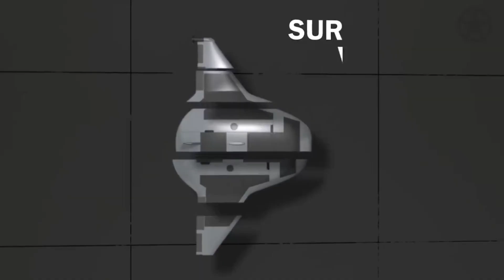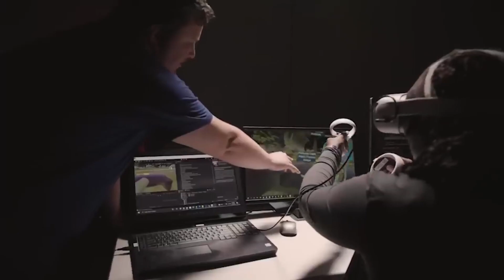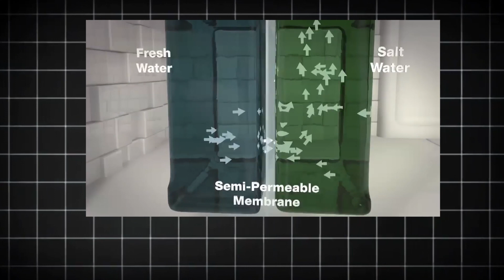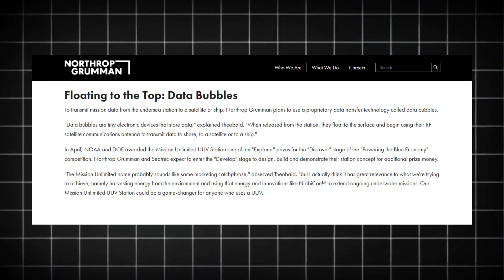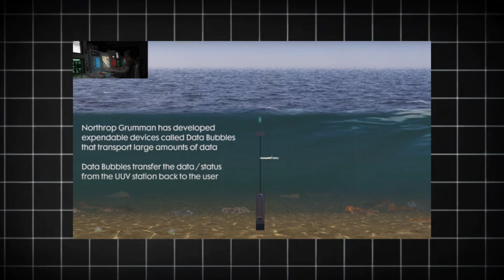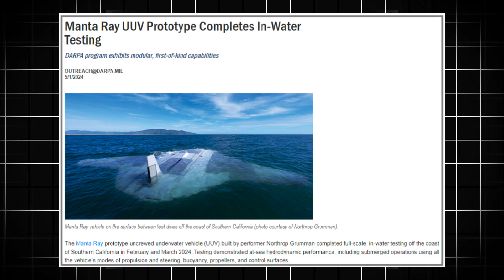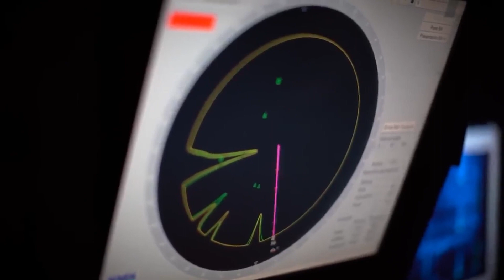DARPA Manta Ray: The US Underwater Drone That will Change Warfare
What if one single project will revolutionize the future of underwater military operations? Imagine a vehicle that can stay submerged for extended periods, autonomously patrolling the ocean's depths without ever needing to surface.

DARPA, the U.S. Defense Advanced Research Projects Agency, has once again pushed the boundaries of groundbreaking technology. Among its most recent and ambitious initiatives is the Manta Ray, an advanced uncrewed underwater vehicle (or UUV) designed to redefine underwater operations. This project promises to transform how naval forces conduct surveillance, reconnaissance, and defense in the challenging underwater environment.

The Manta Ray UUV, developed by Northrop Grumman, represents a significant leap forward in anti-submarine warfare. This submersible drone can operate autonomously for long durations, gathering crucial intelligence and enhancing the strategic capabilities of the U.S. Navy. Unlike traditional submarines, the Manta Ray does not need to resurface for recharging or data transmission, thanks to its innovative energy management systems which include wave energy conversion and thermal gradient harvesting.

This underwater military drone is also equipped with advanced AI, enabling it to navigate complex underwater terrains and adapt to dynamic conditions without human intervention. Its modular design allows for easy transportation and rapid assembly, making it a versatile tool for various naval missions.

From surveillance and reconnaissance to anti-submarine warfare, the Manta Ray is at the forefront of military innovation.

00:00 Intro
00:54 The Concept and Vision
02:20 Design and Technology
06:49 Testing and Performance
08:00 Comparison with Current UUV Technology
09:02 The Manta Ray and the Evolving Maritime Landscape